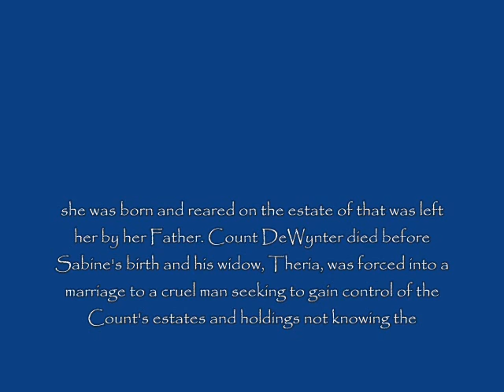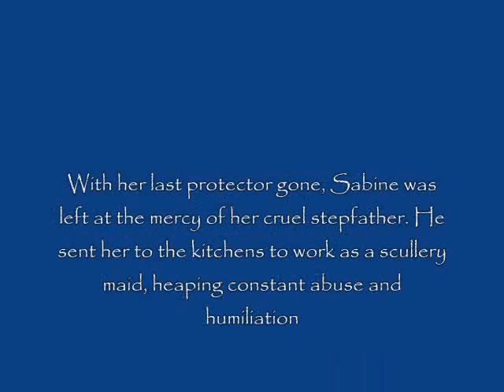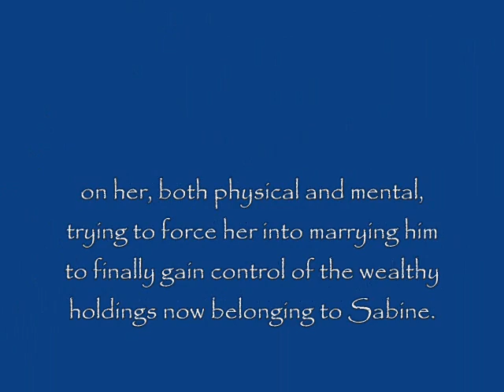Sabine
Castle of the Moors RP